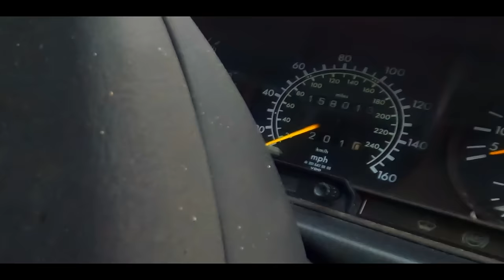PARKED For 22 Years EXTREMELY RARE Mercedes 190e Carat Duchatelet - SHOULD WE BUY IT? | IMSTOKZE 🇬🇧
Hello & welcome to a new episode, This week's episode we go and view a very rare mercedes 190e, Now we were only going to look at it from the comfort of my good friend Steven Chances car, But i thought it best to go and ask if we could have a good look around it, at first Chancey (Steven) Thought it was a 190e cosworth Obviously i know nothing of this particular car, i was just going with the flow and just assumed it to be. a Cosworth, on pulling up i could see it wasnt at all a cosworth as mentioned by Steven, No flared arches, no massive spoiler nore could i see those amazing Sportline alloys, But there was something attractive about this merc, Out of pure excitement being given the go ahead i jumped out said thank you and proceed to do what i do best, Delved into the unknown haha,
What i soon found out was this is in fact a very special mercedes 190e,
This was a very rare Mercedes 190e Carat Duchatelet Edition, a very sort after car,

About ( Carat Duchatelet)

1968..
It all started when Frederic Duchatelet, the owner of a small car body workshop, began picturing alternative fittings for outstanding vehicles. The young craftsman achieved an international recognition initially focusing on the S Class Mercedes-Benz. From several key points in history we can establish how our house became the success story it is today.

1970..
Advancements in engineering and manufacturing expanded our product offering to include other high-end vehicles such as Rolls Royce and Bentley. Our first business cars to launch gained immediate recognition from a sophisticated and cosmopolitan clientele.

At the same time, we encountered a growing number of customers requesting not only exclusive interior fittings, but also elevated security vehicles of the highest standards.

The Carat Duchatelet security division was born alongside our research & development department. Together they developed the plating of Mercedes S Class with a high level of ballistic protection.

1980'S
Our product lines expanded to include standard sedans and off-road automobiles. The raised roof option was also introduced.

Simultaneously, an all-new production system was created to encounter the international market. The company was then able to meet the highest requirements of major OEM’s.

1990'S
We presented the first project collaboration with Mercedes-Benz : development and production of the interior fitting for the armored Class S W140 Pullman.

The Carat Duchatelet Rolls-Royce Silver Spur was also introduced with wheelbase extension by 25 cm in both front and rear doors and roof heightened by 10 cm.

In terms of armouring, increasing and changing threats required development of new lighter weight, more capable solutions to the evolving armor-piercing munitions and blast threats in the manufacture of exclusive commercial vehicles.

2000'S
This decade saw the development of the Mercedes-Benz new S-Class (W220), the Maybach’s 57 & 62, the Rolls-Royce Phantom and, of course, the Mercedes S Class W221, all extended and armoured.

SINCE 2010
Our range was once more again widened with the creation of limousines based on the Mercedes S Class W222, Toyota Land Cruiser and Range Rover Vogue that was also equipped with reversing coach doors.

And we mustn’t forget the exceptional one-off Lexus LS600h Landaulet that was specially engineered and produced under supervision and approval of Lexus for the Royal Wedding of Prince of Monaco in 2011.

A tremendous list of accomplishments covered over 50 years !

With our true passion for your satisfaction, comfort and security, we are for the decades ahead with even more exciting developments and new outstanding vehicles.

Now you're all caught up haha True craftsmanship indeed.

Thanks as always for watching,  All the best, Stokze...